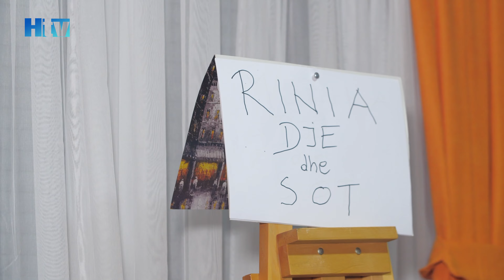Ne Ville me Zyber Avdiun Pjesa 2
"Ne Ville me Zyber Avdiun"

NE VILLE ME ...
📌Eshte projekti me i ri televiziv i cili do te shfaqet ne HTV.
Pjesmarrja e artisteve te ndryshem ne kete format televiziv duke qendruar ne ville per ore te tera Live  me mysafiret te panjohur, gjithesesi duke gjeneruar debate, atmosfere muzikore ndodhi etj, e bejme 4 oreshin si 4 minuta.

 Kete emision nikoqir eshte kengetari Zyber Avdiu, mysafiret qe e vizitojne ne VILLE jane:

📌 Xhavit Bujupi - Aktore amatore , kengetare ish anetare I Ansamblit kulturore SHOTE GALICA

📌 Florin Leku - Kitarist ish anetare I Ansamblit kulturore SHOTE GALICA

🎵 Istref Hajdari - Cifteli ish anetare I Ansamblit SHOTE GALICA

📌 Naim Telaku prof Dr Psikolog